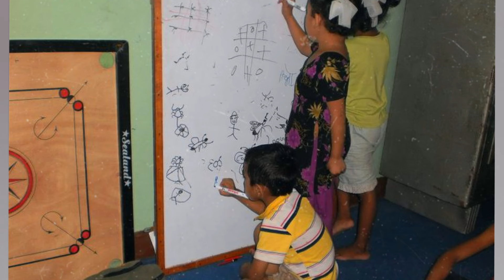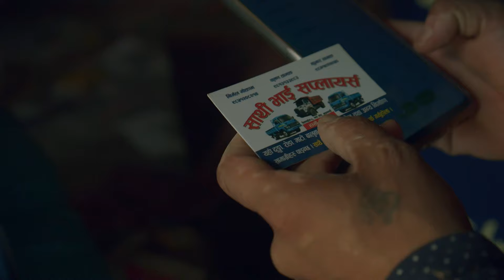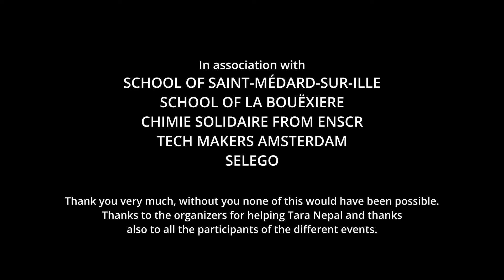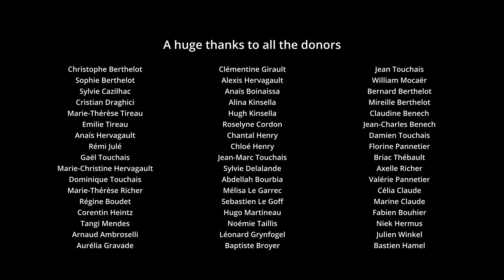TARA NEPAL - Help an orphanage in Kathmandu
✨ In November 2021, we went to Nepal to help the orphanage for one month. Thanks to all the partners and the donors, we were able to build two new rooms for the children and to secure the orphanage from landslides.

The orphanage stays in need. They have to pay a 6500€ loan they took for the construction of the first rooms. Some fournitures is needed in the rooms for the children like beds. Each year, they need to pay for school for children and buy uniforms. Finally, they regularly need money to pay for food, electricity and water.

Tara Nepal is a humanitarian association created in March 2020 by two young French people : Maëlle Touchais and Paul Berthelot. The aim is to help the children of an orphanage in Nepal named Social Salvation Center Nepal. For 2 years, we organized different events to collect money.

🇫🇷 En novembre 2021, nous sommes partis au Népal pour aider un orphelinat pendant un mois. Grâce à tous les partenaires et les donateurs, nous avons pu construire deux nouvelles pièces pour les enfants et sécuriser le terrain de l'orphelinat des glissements de terrain.

L'orphelinat reste dans le besoin. Ils doivent rembourser un prêt de 6500€ qu'ils ont réalisé pour la construction des premières pièces. Des meubles sont nécessaires dans les chambres des enfants, notamment des lits. Chaque année, ils doivent payer l'école pour les enfants et acheter des uniformes. Enfin, ils ont régulièrement besoin d'argent pour payer la nourriture, l'électricité et l'eau.

Ainsi, chaque don est le bienvenu, quel que soit le moment. Grâce au lien ci-dessus, vous pouvez accéder à la page de dons de Tara Népal.

Tara Nepal est une association humanitaire créée en mars 2020 par deux jeunes français : Maëlle Touchais et Paul Berthelot. Le but est d'aider les enfants d'un orphelinat au Népal nommé Social Salvation Center Nepal. Pendant 2 ans, nous avons organisé différents événements pour récolter de l'argent.

▸Musics 🎵

➞ "Pirim Nalaune"- New Nepali Song || Aashish Sachin, Melina Rai || Ft. Barsha Raut, Aashish Sachin
➞  Ful Fuleko Ban - Paul Saroj Aashma Munni | Rajesh Payal Rai, Melina Rai | Saroj Oli

▸Video equipment

➞ 🎥 Camera : BMPCC4K (Blackmagic Pocket Cinema Camera 4k)
➞ 🎥 Lens : 12-35mm f2.8 OIS panasonic
➞ 💻 Lut : Buttery Lut by Matteo Bertoli
➞ 🎤 Microphone : Rode VideoMic pro